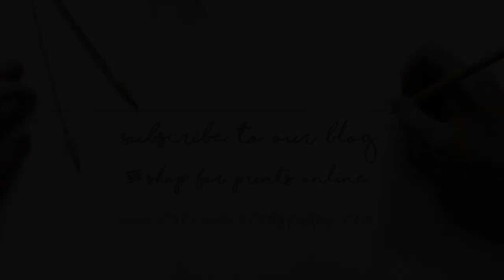Inside the Artist Studio - Drawing Arlington TX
HI guys! Uploads 3x a week, on Tuesdays, Thursdays and Sundays.

"Arlington, Texas" A Horizontal Giclee Print. Done in a bright happy color palette, this print is geometric and abstract. Inspired by the colors prevalent in the Southwest, this piece will make you feel like you are drenched in sunshine and rays of the coming sunset.  It will brighten up any space!